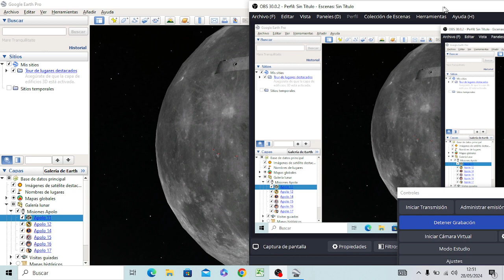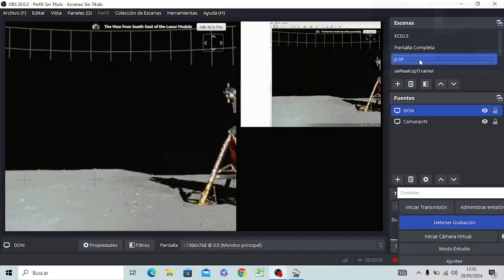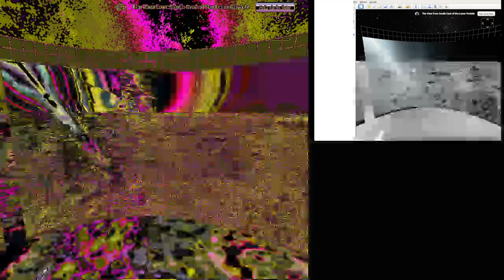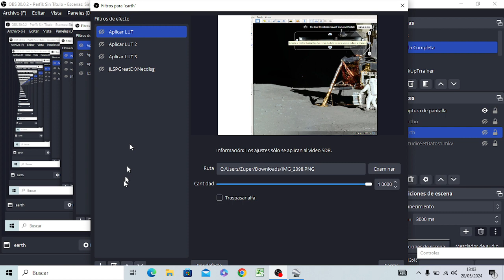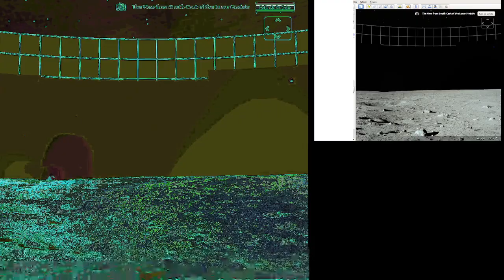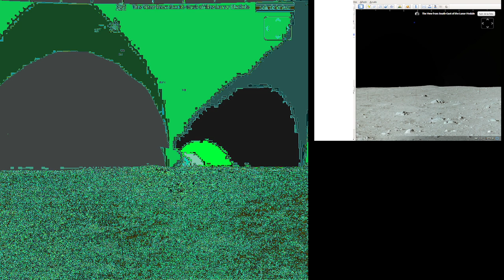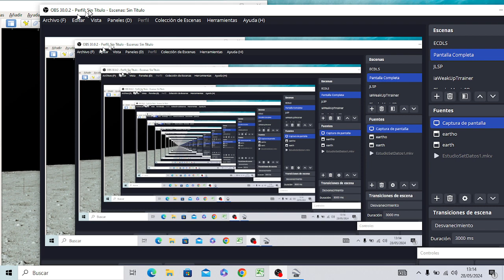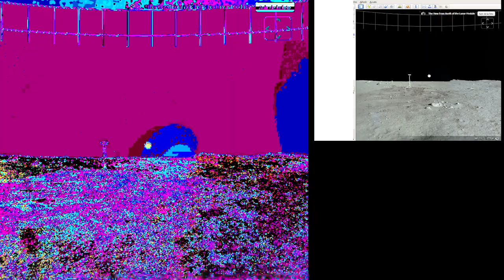Explorando Con Don Luis Sánchez 03x7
Exploración 703: JLSPGreatDONeclsg y JLSPGreatRufo - Cámaras